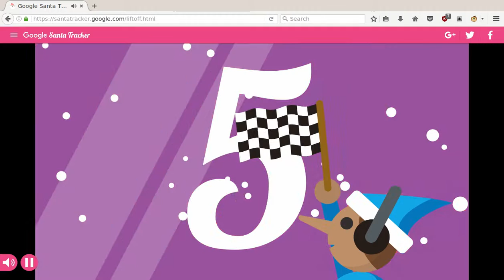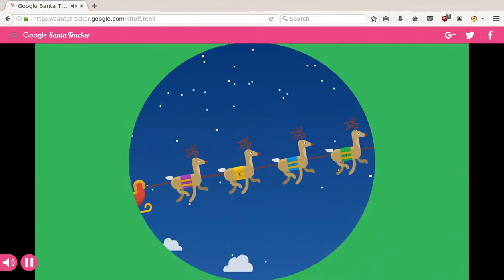Google Santa Tracker 23 December 2016